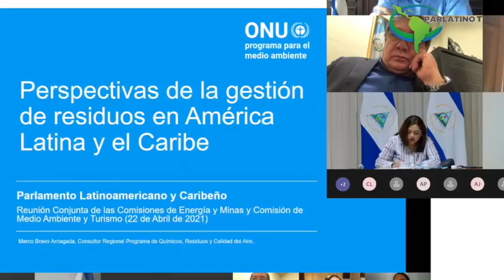3º Edición noticiero Parlatino Hoy